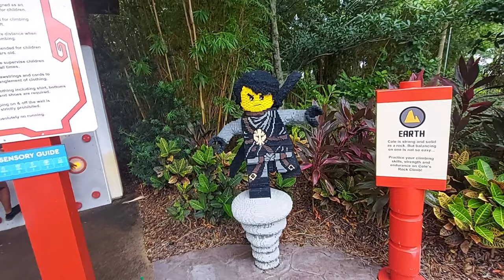Ninjago The Ride! Luana and Ethans Training as Ninjas! Legoland Rides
Ninjago The Ride you will go with Luana and Ethans Training as Ninjas starting with the climbing "skills" better falling skills to the Ninja dance and then to the actual Legoland Ride. The only thing they wasn't able to master was the elemental Power, like fire, water, earth or air, not sure if they will ever get it anyway. So, if you want to train to become one you have to do it on the real place of Ninjas at Legoland. It's never too late to become one of the greatest ninjas of all try your training at Legoland Ninjago Ride.

Try all kind of blasts on the ride and track your Ninja score at the panel and check with your family and friends the best ninja o all.

Legoland indications:
Children under 6 years of age or 48” must ride with a responsible person 48” or taller and ensuring the child’s safety. Responsible person aged 14 years older required

00:00 Welcome Ninjas
00:25 Lego Training
01:04 Ninja Dance
01:40 To the Ride
03:31 The Lego ninja Boss